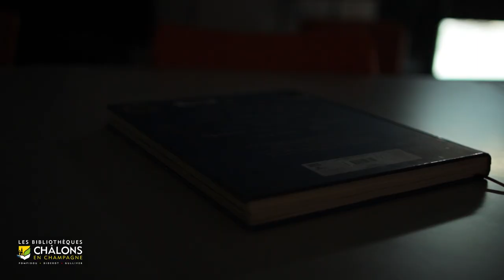Studio Gulli Light #10 : La médiathèque hantée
Les bibliothèques de Châlons-en-Champagne vous présentent le Studio Gulli light. Un atelier de création de court métrage écrit et réalisé par les participants.
Accompagné des bibliothécaires, écrivez votre histoire, imaginez les plans et interprétez vos personnages devant la caméra !